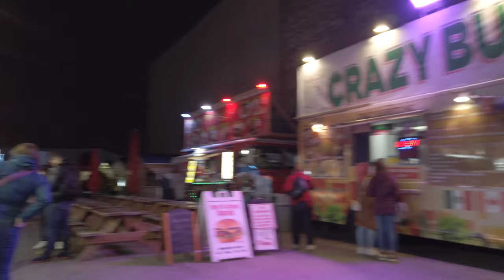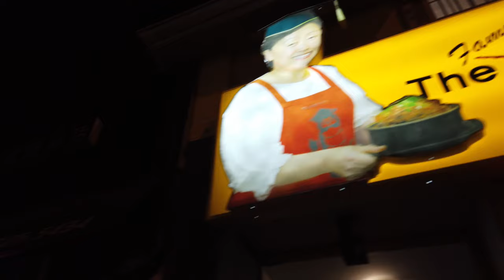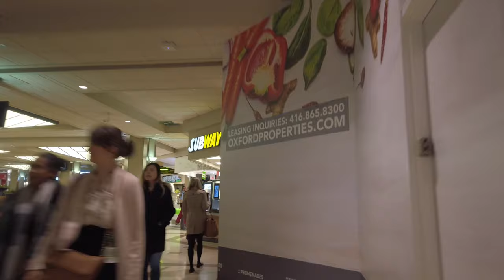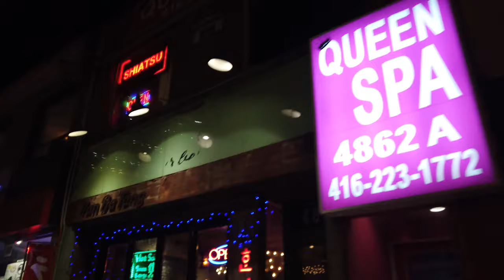Night Walk: Ep 3 (2019) Toronto Slow TV 4K [6 of 10 in series]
See Yonge Street and Yonge-Dundas Square in Downtown Toronto, plus Koreatown in North York (upper Yonge Street) and the PATH in a 4K 2019 episode of Night Walk featuring the original late night TV show's smooth jazz soundtrack from 1986. This episode is released 33 years after Night Walk, Night Ride and Night Moves - considered early examples of "slow TV" - which aired nightly on Global TV in Ontario from 1986 until 1993. [Original publish July 30, 2019; minor A/V update August 30, 2019] The original episodes are linked below.

Soundtrack and video used with full permission.

Special thanks to Johnny Strides for filming the incredible UHD video footage on March 25 and May 10, 2019. See the original, unedited versions of the PATH evening walk and two Yonge Street night walks at Johnny Strides' YouTube channel including great footage of Yonge Street north of Gerrard, the CN Tower and Hockey Hall of Fame from Front Street plus Union Station that was not included in this video.

A big thanks to Sayef Khan (Channel for the additional driving footage available in Night Ride: Episode 2. The driving footage was taken between April 22-27, 2019.

0:00 - #1 - Sheppard-Yonge station, Yonge Street in North York
8:08 - #2 featuring Sara Hamilton & David - Yonge Street from Gerrard Street to Yonge-Dundas Square/Eaton Centre (same block featured in Song #2 of the first episode)
14:55 - #3 - Yonge Street in North York
25:49 - #4 featuring Sara Hamilton & David - Yonge Street south of Yonge-Dundas Square
33:52 - #5 - The PATH Yonge Street
44:39 - #6 featuring Sara Hamilton & David - Yonge Street north of Front Street and in North York
52:00 - #3/Credits